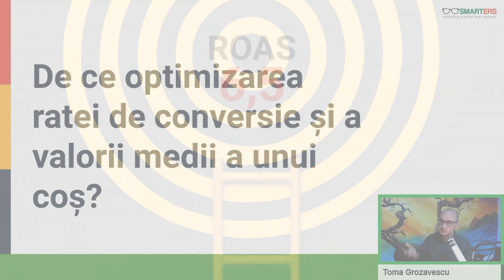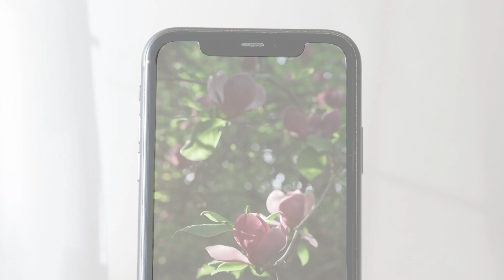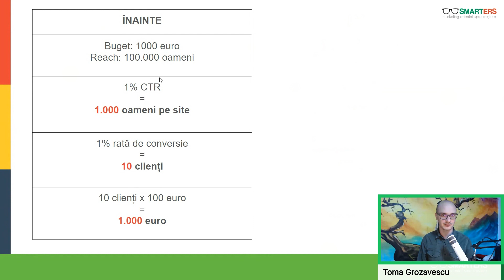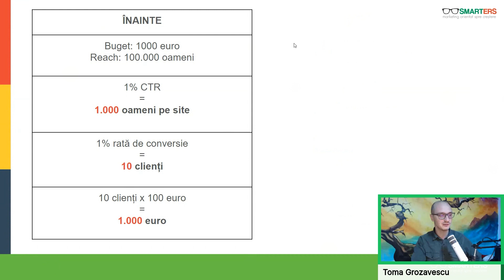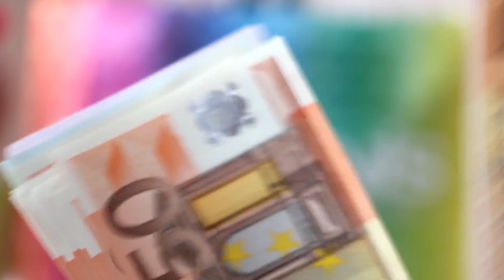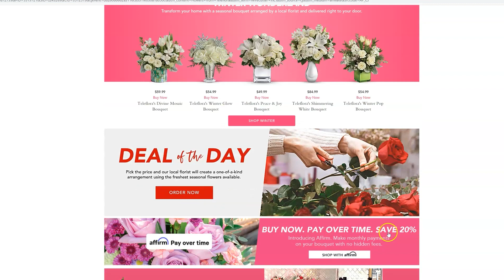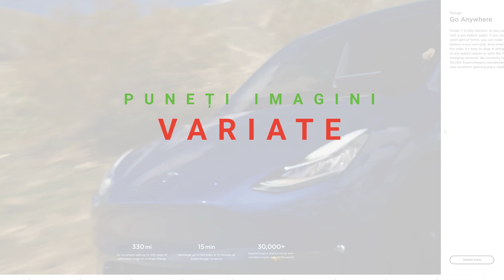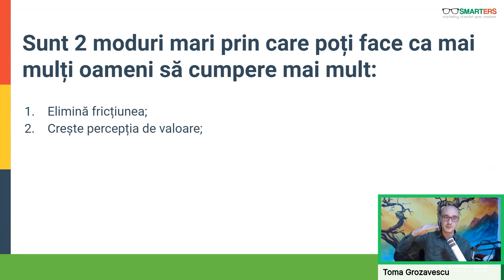Ecommerce: Cum optimizezi rata de conversie și valoarea medie a unui coș (Partea I)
Primim foarte des întrebări despre rata de conversie și valoarea medie a unui coș de cumpărături pentru magazinele online, așa că despre asta vorbim în acest video.

Îți arătăm exact ce facem la SMARTERS pentru a crește rata de conversie a clienților noștri și îți dăm și două metode prin care poți face oamenii să cumpere mai mult.

Iar dacă vrei să intri și mai în profunzime, vezi cum poți avea acces instant la strategiile noastre n funcție de tipul afacerii (Ecommerce, B2C, B2B și Servicii), pentru creșterea a ROAS-ului, și a numărului de lead-uri calificate sau al vânzărilor

Postăm constant pe canalele noastre de Social Media, așa că dacă vrei să afli mai multe hack-uri și strategii de GrowthHacking care îți pot crește afacerea, urmărește-ne aici

⏱️Time stamps⏱️

0:00 - Intro
0:26 - Importanța optimizării ratei de conversie și valoarea mediei unui coș
6:25 - Cum îți dublezi rata de conversie
7:20 - Ce poți face ca site-ul tău să arate mai bine
8:53 - Cum să te pui în papucii clienților
10:12 - De ce ajută imaginile variate
11:47 - Outro